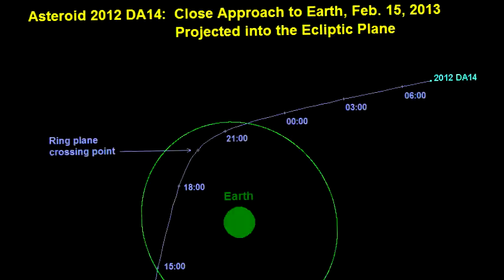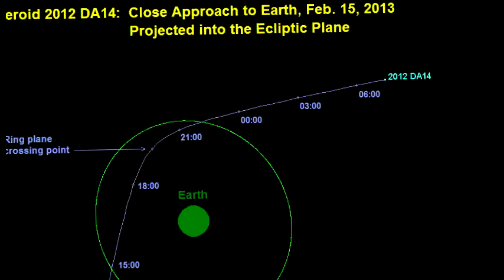El asteroide DA14 rozará al planeta Tierra el 15 de Febrero del 2013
El próximo 15 de febrero el asteroide DA14 cubrirá la trayectoria más cercana a la Tierra desde que la NASA tiene registros, al pasar a apenas 27.300 kilómetros de la superficie.

No obstante, la agencia espacial estadounidense descartó hoy todo escenario catastrófico al señalar que "no hay posibilidad" de que impacte sobre la Tierra y resaltar su pequeño tamaño.

"Este tipo de asteroides pequeños no provocarían una catástrofe, pero sí daños regionales", explicó en un teleconferencia Lindley Johnson, director de la Oficina del Programa de Objetos Próximos a la Tierra (NEO, en inglés) de la NASA.

El asteroide DA14, de poco más de 45 metros de diámetro, se desplaza a una velocidad de 27.700 kilómetros por hora.

"Es el paso más cerca de la Tierra de un asteroide de este tamaño desde que se tienen registros", subrayó Donald Yeomans, del Jet Propulsion Laboratory (JPL) de Pasadena, California (EE.UU.), que colabora con la NEO.

La NASA lleva rastreando la trayectoria del asteroide desde hace un año, cuando fue descubierto en febrero de 2012 por científicos del Observatorio Astronómico de La Sagra (Granada), en España.

Yeomans agregó que la órbita del asteroide "está muy bien delimitada" y eliminó "cualquier la posibilidad" de un impacto.

Sin embargo, señaló que es una "gran oportunidad" para estudiar de cerca este tipo de objetos.

La hora exacta de mayor proximidad de su órbita será cerca de las 19.40 GMT del 15 de febrero, cuando se encuentre sobre el Océano Índico, aunque los astrónomos señalaron que no podrá verse "a simple vista" y se necesitarán telescopios para detectarlo.

Los mejores lugares para observarlo serán Europa Oriental, Australia y Asia, donde será de noche, mientras que en Estados Unidos será de día, algo que dificultará su detección.

El DA14 pasará a 27.300 kilómetros de la Tierra, alrededor de un décimo de la distancia respecto a la Luna, por debajo de la órbita de los satélites geostacionarios de comunicaciones, pero lejos de los satélites que orbitan más cerca del globo terrestre como la Estación Espacial Internacional (EEI) que lo hace a una altitud de entre 330 y 410 kilómetros.

Pese a la asombrosa cercanía del asteroide, los científicos han desmentido que su paso pueda afectar a los sistemas de comunicaciones de la Tierra.

La NASA facilitó a los propietarios de los satélites la trayectoria del DA14 para que calculen el riesgo y nadie "ha dado la voz de alarma", precisó Yeomans.

Se espera que no vuelva a pasar cerca de la Tierra hasta dentro de al menos 30 años.

Yeomans precisó que un asteroide del tamaño del DA14 se aproxima a la Tierra una vez cada 40 años y que las probabilidades de colisión se calculan en una cada 1.200 años.

Los científicos de la NASA señalaron que, en el caso descartado de impacto sobre la Tierra, sus efectos serían comparables a los producidos por un asteroide de tamaño similar que en 1908 chocó contra la superficie terrestre en Tunguska, Rusia y ocasionó un cráter de 200 kilómetros cuadrados.

El Programa de Objetos Próximos a la Tierra (NEO, en inglés) de la NASA se inició hace más de medio siglo con el cometido de observar asteroides y objetos pequeños cuya trayectoria sea próxima a la órbita terrestre y evaluar posibles riesgos.

Los científicos calculan que hay medio millón de asteroides del tamaño de DA14, aunque sólo se ha descubierto hasta el momento un 1 % de ellos.